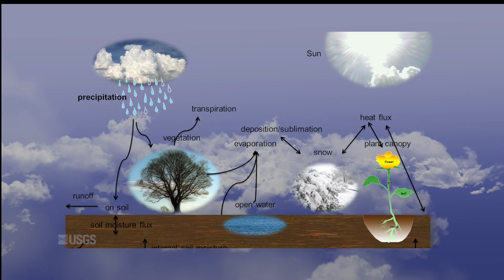A Current Immersion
Curt Storlazzi of the USGS explains how the water cycle pulled him into oceanography, and how his personal interests parallel his profession.

Additional Credits:
Thanks to:

Joe, Molly, and Sofia Storlazzi
Isobel Spence
Josh Logan for dive footage in Puerto Rico

filmed and produced by Amy West